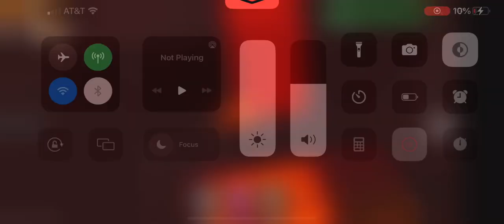Tower of High Adrenaline (4th SC)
This is the greatest Adrenaline Boost of all time.